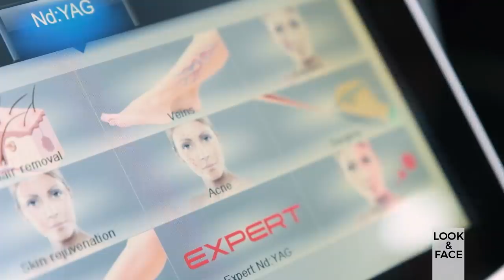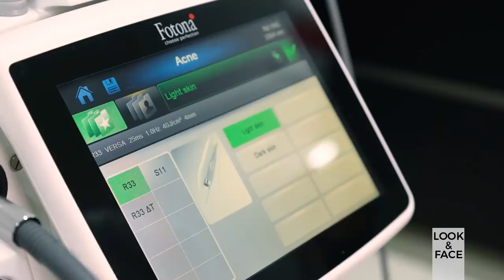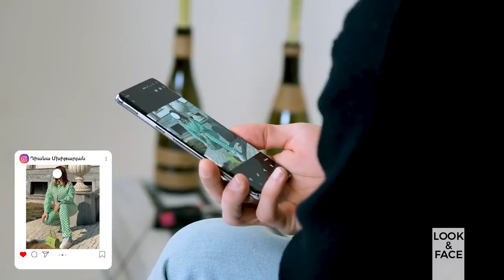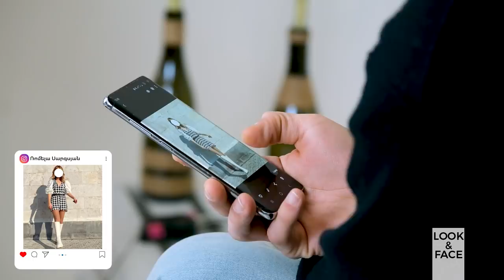Look&Face | Զիրոյանը` Գրիգի հետ չշփվելու պատճառի, Women՛s club-ի, դերասանական ուղու և Իննայի մասին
Մեր ոճը մեր վերաբերմունքն է կյանքի հանդեպ։

Look&Face-ը մեր կյանքի ու հագուստի ոճի մասին է։ Բացահայտում ենք հայ հայտնիներին, ցույց ենք տալիս 10 հայ հայտնի մարդու լուսանկար, որոնց դեմքը հյուրը չի տեսնում և անկեղծ ասում է իր կարծիքը look-ի մասին։ Նաև առանձնացնում է հայկական շոու բիզնեսի 3 ամենաոճային մարդկանց իր կարծիքով։